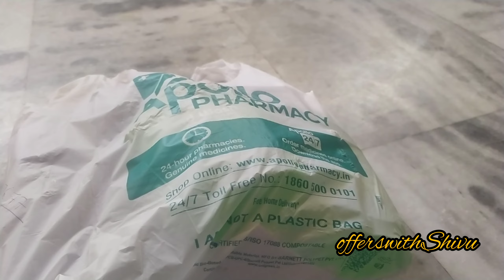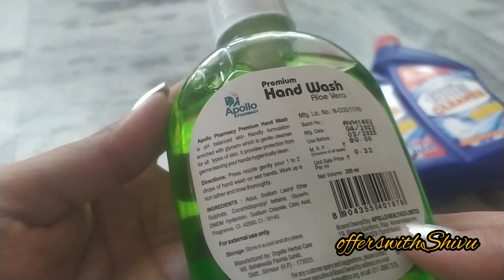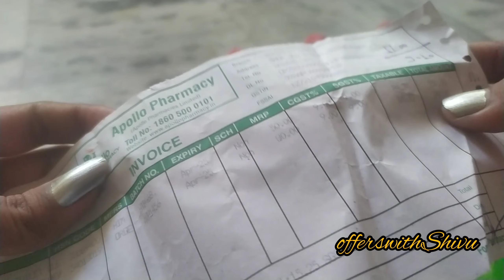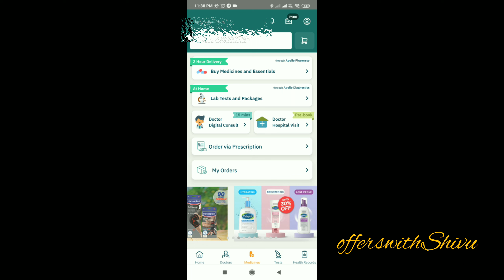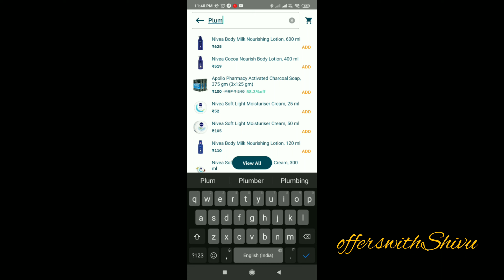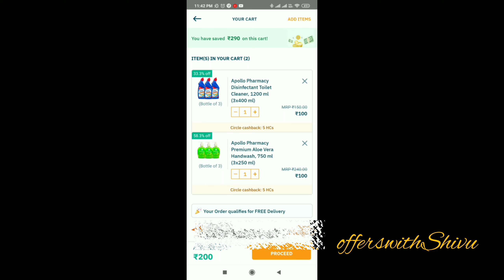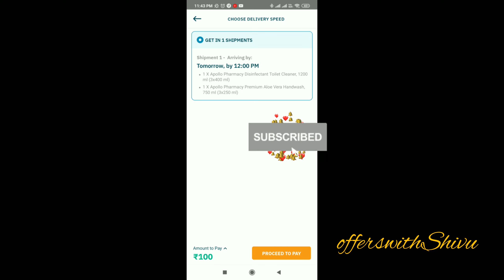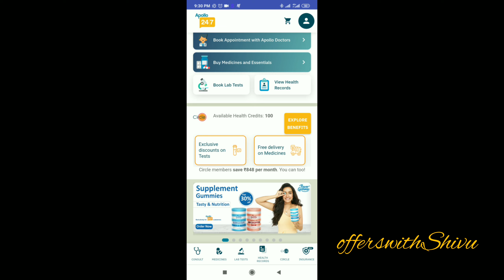Apollo loot offer💥600rs products only 100rs | free 1 year membership#apollo#viralvideos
Apollo link
Save on medical bills like me!

Refer code
👉nph2u9h👈